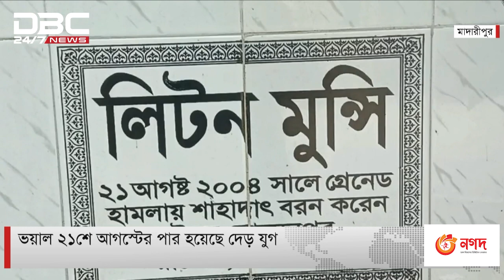ভয়াল ২১শে আগস্টের পার হয়েছে দেড় যুগ